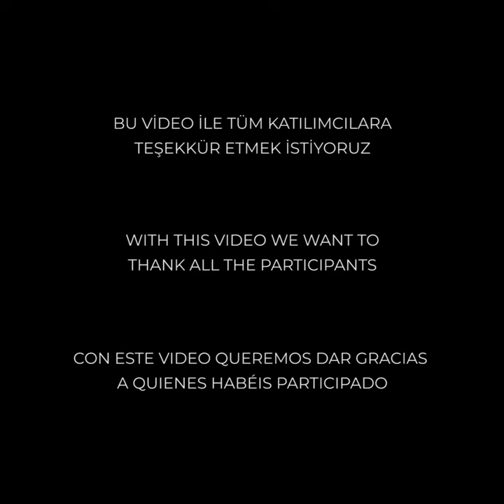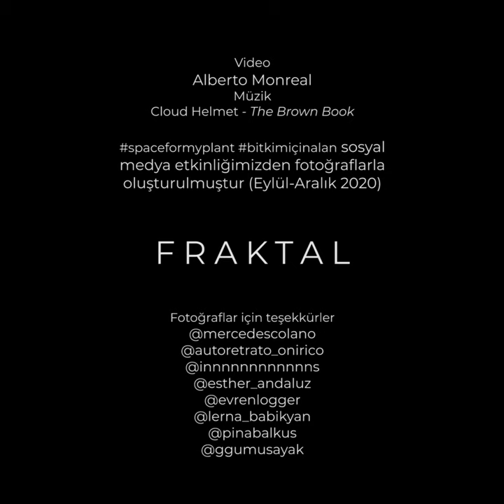SfN - Alberto Monreal &Co - FRAKTAL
From Space for Nature's Online Exhibition (1st Open Call)
Doğa için Alan'ın Çevrim İçi Sergisinden (İlk Açık Çağrı)
De la Exposición Online de Espacio para la Naturaleza (Primera Convocatoria)

We present the video FRAKTAL, an audiovisual journey that comes from the images sent by our followers within spaceformyplant challenge.

Takipçilerimizden spaceformyplant bitkimiçinalan meydan okuması sonucu gelen gönderilerden oluşturduğumuz, sizlere görsel ve işitsel bir yolculuk yaşatacak olan FRAKTAL videomuzu sunarız.

Presentamos el vídeo FRAKTAL, un viaje audiovisual que proviene de las imágenes que mandaron nuestros seguidores durante el reto

Photos: @mercedescolano @autoretrato_onirico @innnnnnnnnnnns @esther_andaluz @evrenlogger @lerna_babikyan @pinabalkus @ggumusayak

Space for Nature | Doğa için Alan | Espacio para la Naturaleza